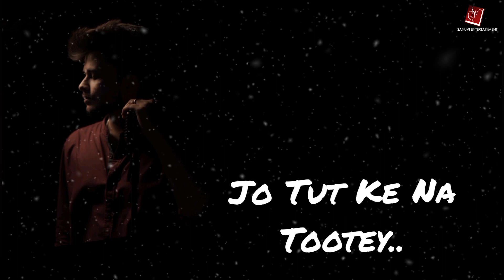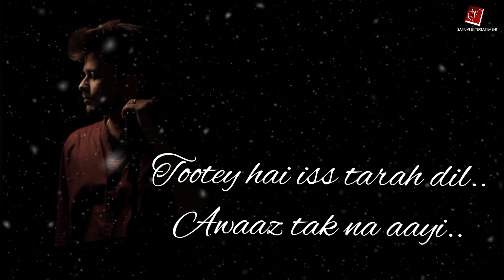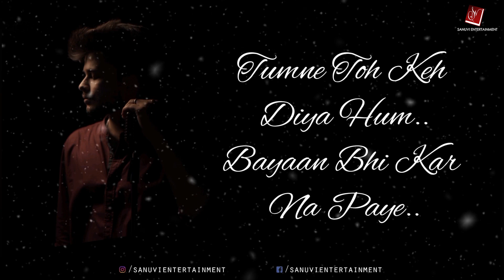Aankhon Mein Aansoon(Lyrics Video)| New Hindi Songs 2020 | Sahil Vyas |Ek Haseena Thi Ek Deewana Tha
Ankhon Mein Aansoon ( Male Version ) || Yasser Desai || Palak Muchhal || Sahil Vyas || Nadeem || Lyrical Video || Ek Haseena Thi Ek Deewana Tha

Hello everyone Here is the Cover Male Version of Soulful Romantic Sad Song AnkhonMeinAansoon By SahilVyas , Originally Sung By YasserDesai & PalakMuchhal in the Movie EkHaseenaThiEkDeewanaTha , starring ShivDarshan , UpenPatel and NatashaFernandez

~Credits~

Cover Credits :~
Singer - Sahil Vyas
 Vocal Recorded at - Rockfarm Records
Music Produced , Arranged and Mixed & Mastered by -
Nikhar Juneja
Video By - Sahil Vyas

Special Thanks to Siddharth Chobey & Sakshi Ingole .

Copyright Disclaimer Under Section 107 of the Copyright Act 1976 , allowance is made for fair use for purposes such as criticism, comment , news reporting , teaching , scholarship and research.Fair use is a use permitted by copyright statute that might otherwise be infringing.Non-profit,educational, or personal is in favor of fair use.

Original Credits :-
Song - Aankhon Mein Aansoon
Singers - Yasser Desai & Palak Muchhal
Lyrics - Nadeem
Production House -Shree Krishna International
Programming & Arranged by - Aditya Dev
Genre - Romantic

Lyrics:-
Aankhon mein aansoo leke hoton se muskuraye
Hum jaisi jee rahe hai koi jeeke to bataye

Jo tut ke na tute koi aisa dil dikhaye

Maine to ki mohabbat tune ki bewafai
Taqdeer ye hamari kis mod pe le aayi
Tute hai is tarha dil aawaz tak na aaye

Afsos mere dil ko mujhko bhula diya hai
Meri wafa ka tune achha sila diya hai
Tumne to keh diya haan bayan bhi kar na paaye

StayConnected